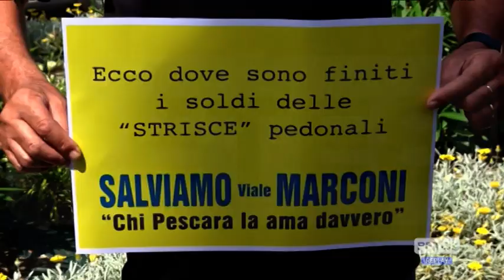Pescara - Droga e mazzette in Comune, Masci parla domani